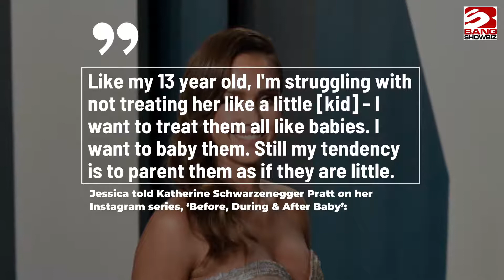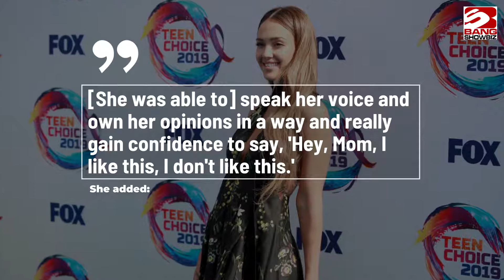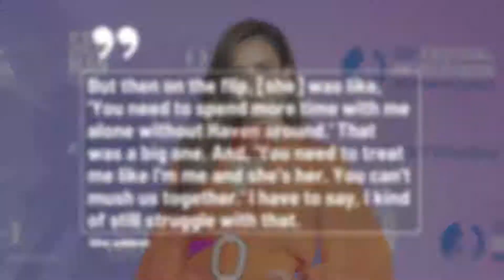Jessica Alba reveals why she has therapy with her eldest daughter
Jessica Alba attends therapy sessions with her 13-year-old daughter to help work through communication barriers, as well as to help her treat her teenager less like a child.